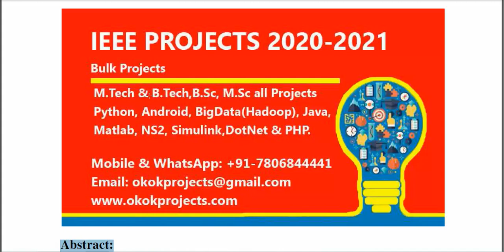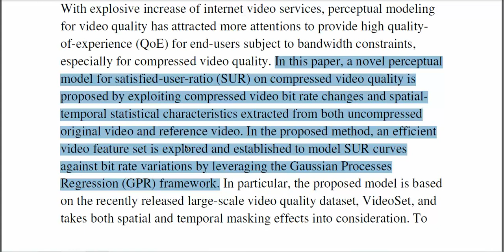Satisfied User Ratio Modeling for Compressed Video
* Complete Source Code
 * Complete Documentation
 * Complete Presentation Slides
 * Flow Diagram
 * Database File
 * Screenshots
 * Execution Procedure
 * Readme File
 * Video Tutorials
 * Supporting Softwares

Support Specialization
 * 24/7 Support
 * Ticketing System
 * Voice Conference
 * Video On Demand
 * Remote Connectivity
 * Document Customization